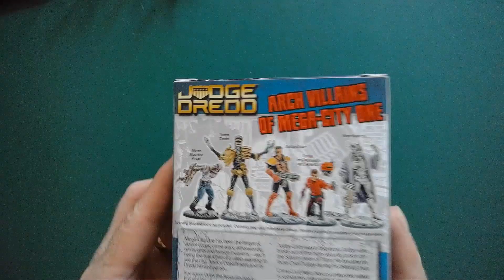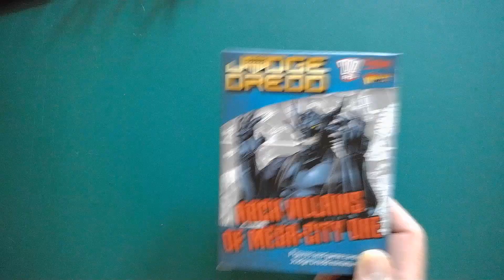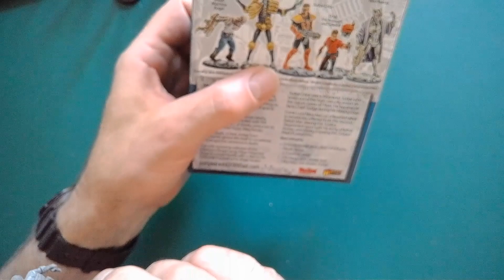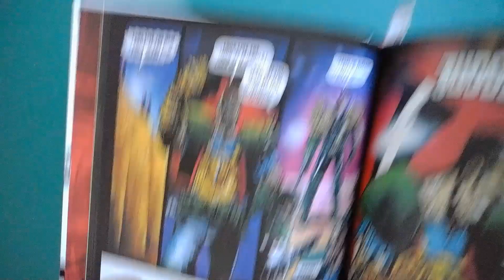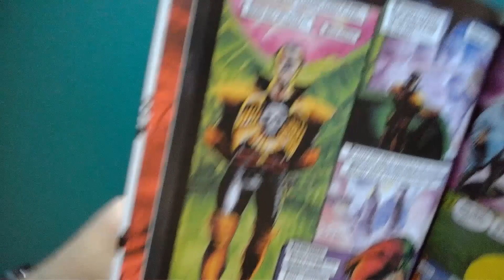Judge Dredd Arch Villains Of Mega City One by Warlord Games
Painting my second expansion set to the excellent Miniatures Game. Forgot to say in here, but you'll see i've again snipped the figures off their thin bases and glued them to Games Workshop ones